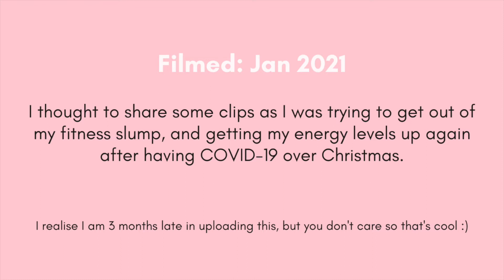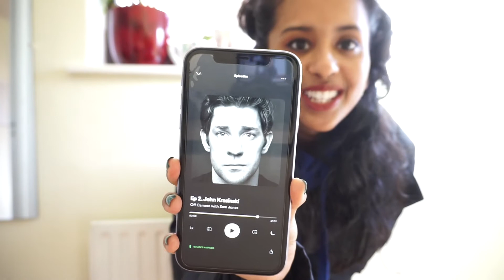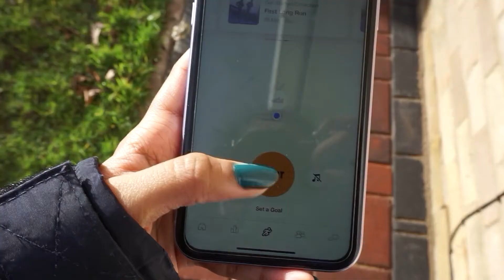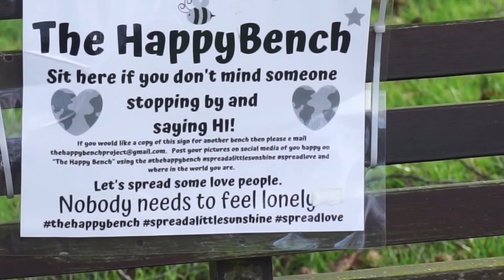Lockdown Walks with John Krasinski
Following on from my previous video, I've put together some video footage from when I started my walking challenge earlier this year. Beginning with 60k to 100k in feb, it got me out of my slump.
Ensemble Magazine is my passion project, do give the Ensemble instagram a follow for all updates on when I publish new videos, launch new magazines and share new articles!!
Ensemble IG: @ensemblemagazineuk
Personal IG: @ishanidutta08